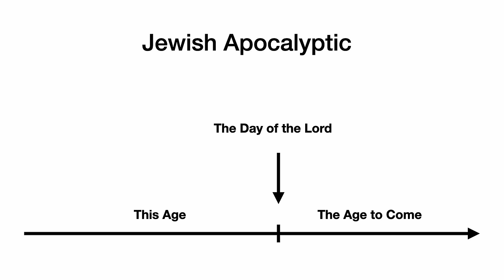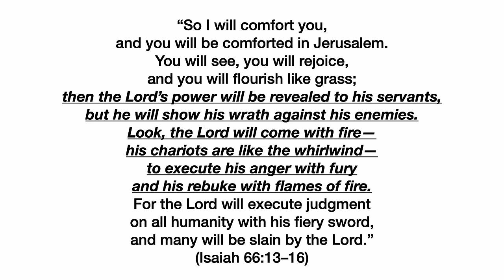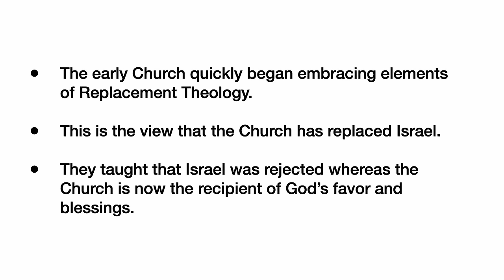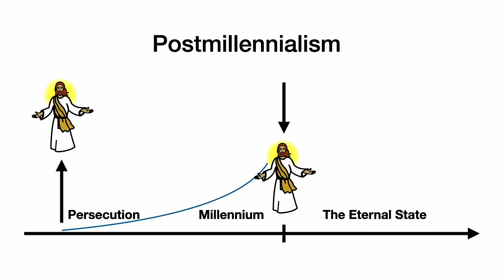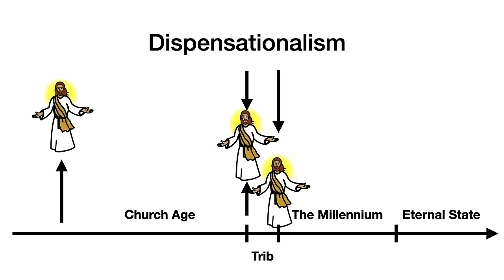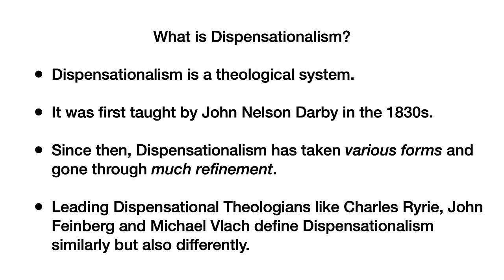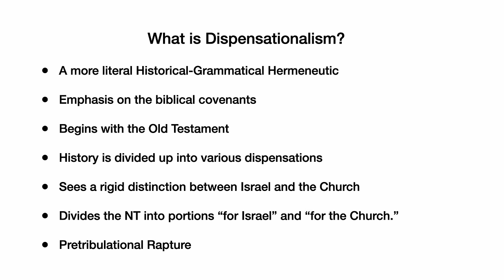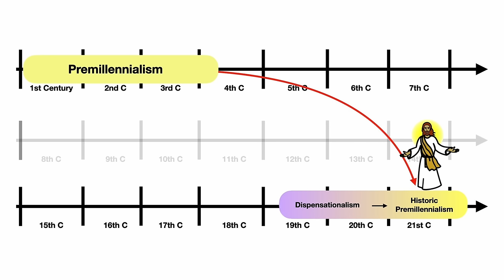What is Dispensationalism? (And Why it Must Die) // THE RAPTURE & ENDURANCE OF THE SAINTS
MARANATHA Global Bible Study //  The Rapture and the Endurance of the Saints Episode 25: What is Dispensationalism? (And Why it Must Die)

Five Dollar Monthly Giving // Skip a Coffee, Change the Middle East

Access All Our Content Free on the FAI App

MB01OAUT0UNPTDX